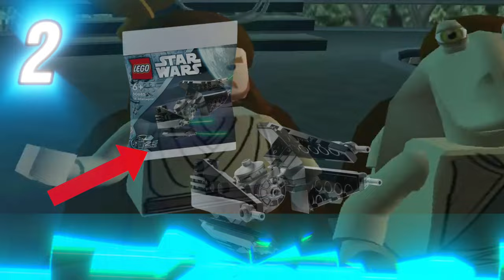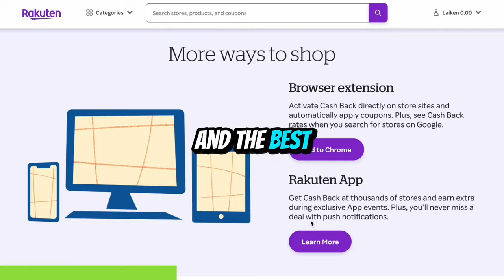All of the new Lego Star Wars Sets are INSANE… (May 2024)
In this video, I'll unveil every single LEGO Star Wars set dropping this May, and trust me, you won't believe your eyes! This is one of the best waves of Star Wars sets we have gotten in a long time! Hope you all enjoy!

Leave us feedback in the comments to help improve our videos!